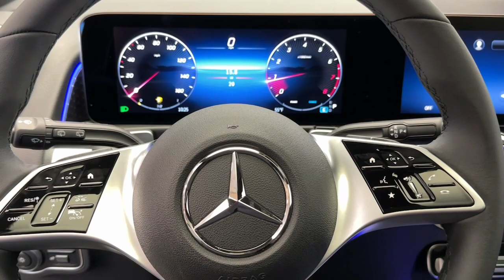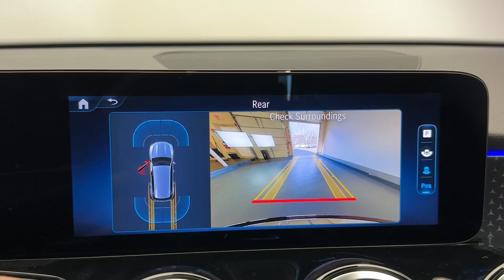2024 Mercedes-Benz GLB CT Greenwich, Stamford, Darien, Port Chester, White Plains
New 2024 Mercedes-Benz GLB GLB 250 available at Mercedes Benz of Greenwich located in 261 West Putnam Ave, Greenwich, CT, 06830. Servicing the Greenwich, Stamford, Darien, Port Chester, White Plains area.